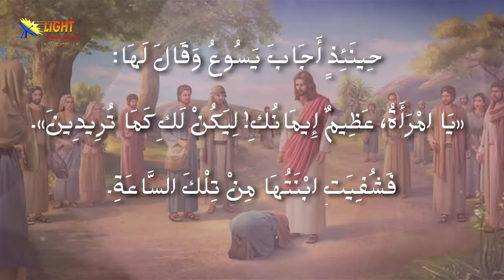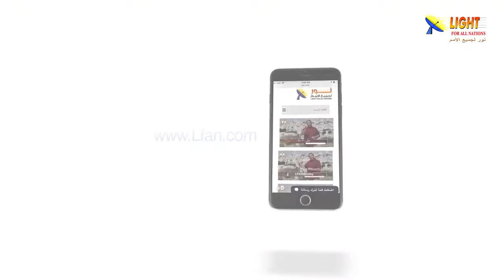470:02 ما هو المرض الذي كانت تعاني منه ابنة المرأة الكنعانية؟